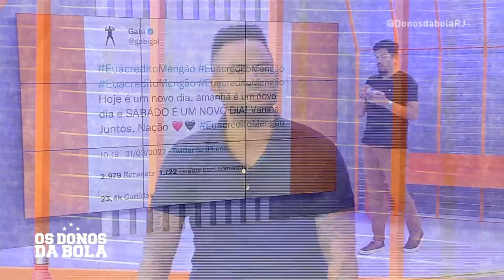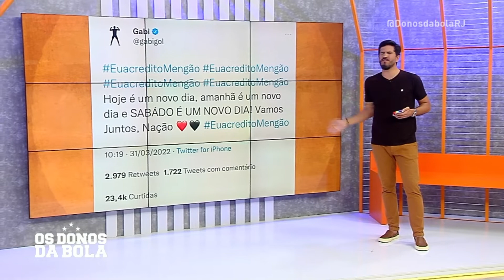CARLOS ALBERTO DETONA CAMPEÃO da LIBERTADORES pelo FLAMENGO